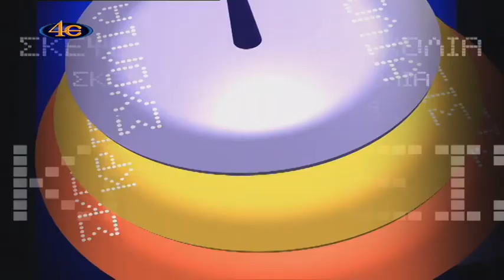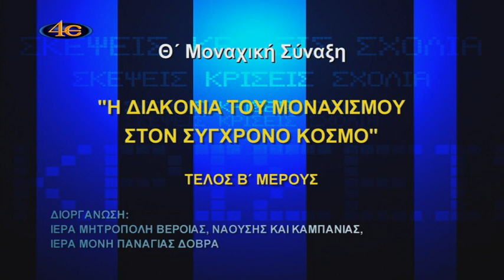Σκέψεις-κρίσεις-σχόλια Θέμα: Η διακονία του μοναχισμού στον σύγχρονο κόσμο Μέρος β΄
Subscribe στο επίσημο κανάλι στο ΥouΤube, του Ελληνικού Ορθόδοξου Εκκλησιαστικού Τηλεοπτικού Σταθμού 4Ε για να έχετε άμεση ενημέρωση για όλα τα μεγάλα Εκκλησιαστικά γενονότα LIVE & τις νέες εκπομπές που ανεβαίνουν στο YouTube.

Претплатите се на званични Јутјуб канал Грчке православне црквене телевизијске станице 4Е да бисте добили актуелне информације о свим великим црквеним дешавањима УЖИВО и пратили нове емисије које се појављују на Јутјуб-у

Натиснете Subscribe в YouTube за официалния канал на гръцката православна църковна телевизия 4Е, за да получавате непосредствена информация за всички големи църковни събития на живо (LIVE) и за новите предавания, които се публикуват в YouTube.